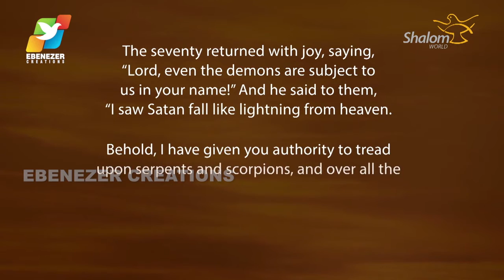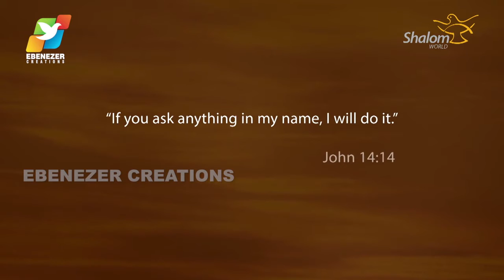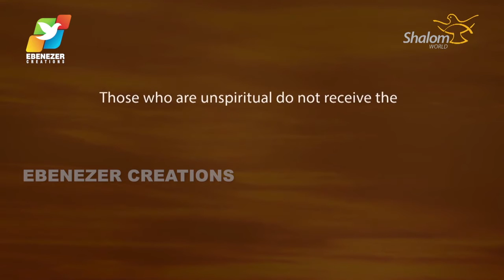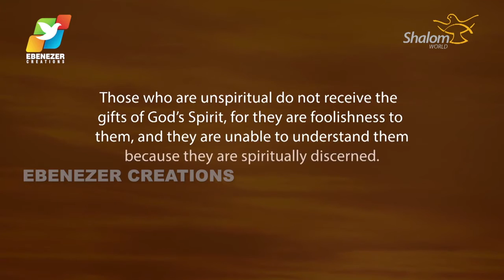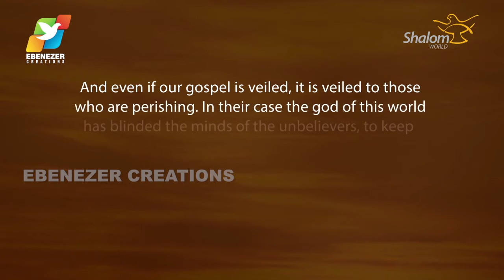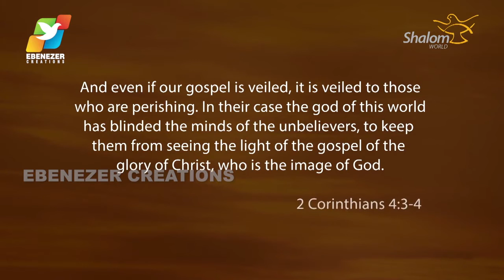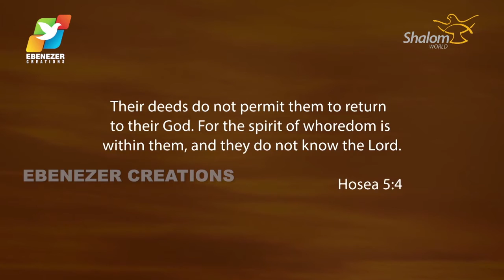Thunder of God | Fr. Xavier Khan Vattayil | Episode 21